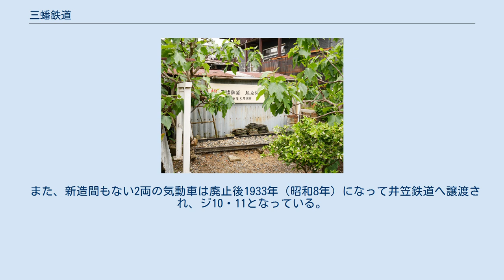三蟠鉄道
日本の水族館_(廃止)
三蟠鉄道の復元された起点 三蟠鉄道（さんばんてつどう）は、かつて岡山県岡山市中区江並にあった三蟠駅から同市中区門田屋敷にあった国清寺駅および同市中区桜橋にあった桜橋駅を結んでいた軽便鉄道である。
 この鉄道の目的地であった三蟠港は、1692年（元禄5年）に実施された沖新田の干拓事業に伴い建設された。
沖新田が一番から九番までの9つの工区に分けて干拓されたことに由来して、明治に入って改称されるまでは三番港という名前であった。
岡山市内の京橋港に対する外港として、交通の要衝として長らく繁栄していた。
山陽鉄道は1903年（明治36年）3月岡山-高松間に連絡航路を開設し岡山京橋の船着き場から旭川 (岡山県)を船で下り三蟠港沖の連絡船玉藻丸へ乗り継いで高松へ向かっていた。
しかし旭川の川床は年々浅くなり特注した浅喫水船旭丸でも満潮時か増水時を除いて安全運航には支障がでるようになり、欠航の日は岡山より100台を超える人力車が下流の臨時船着き場へむかっていたという。
しかし、1910年（明治43年）の宇野港開港と国鉄宇野線の開業により廃止された。
三蟠港は対四国連絡の玄関口としての機能を事実上失って地位が低下し始めたことから、その対策として三蟠鉄道の建設が行われた。
 その開業が岡山電気軌道との連絡駅となる国清寺からではなく、三蟠 - 桜橋からとなったのはこのためであり、桜橋までの建設となったのも、三蟠から同地に所在する岡山ガスへの石炭の輸送が大きな目的であったためであった。
 線路は沖新田の水田の中を直線主体の平坦なルートで敷設され、途中には大きな村落は存在しなかったが、上述の通り桜橋には岡山ガスが所在し、貨物側線も敷設されていた。
 1927年（昭和2年）には当時進出してきた乗合自動車との対抗上費用の節減と運転時間短縮、運転回数の増加を狙い日本車輌製造本店で初の気動車としてフジ1を新造した。
さらに翌年には増備車としてフジ2を新造するなど、乗客増に努力したが、肝心の三蟠港が小型内燃機関を搭載した船舶の普及により水深の浅い旭川の遡航も容易となったため京橋港の外港としての必要性が急速に低下したことやバスの台頭などから営業成績が悪化した。
兼業として1929年（昭和4年）4月に三蟠駅構内の空き地に水族館を開館したり、7月に沿線の宮道海水浴場に食料販売店を開店するなど旅客誘致策をとっていたが岡山市の都市計画道路（旭東線：現在の岡山県道45号岡山玉野線の一部）の建設に伴い線路用地の提供が求められたこともあって、経営の苦しかった会社は路盤の買い上げに応諾。
1931年（昭和6年）に乗客への予告等なく突然休止され、間もなく廃止された。
運行期間十数年と短命であった。
 なお、廃止前年に蒸気機関車13号機が日本硫黄耶麻軌道部へ譲渡され11号機となり、1941年にC911に改番された後、1953年に廃車になったが、協三工業に運ばれ一部部品がディーゼル機関車DC121の下廻りに転用されている（同機はその後猪苗代緑の村に保存されている）。
 また、新造間もない2両の気動車は廃止後1933年（昭和8年）になって井笠鉄道へ譲渡され、ジ10・11となっている。
 現在も一部の橋台が遺構として残っている。
 廃止時点のもの